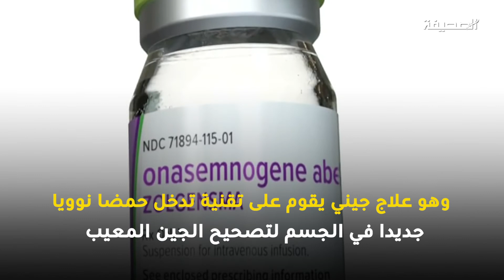زولغنسما أغلى دواء في العالم لعلاج الأطفال مرضى ضمور العضلات الشوكي‎